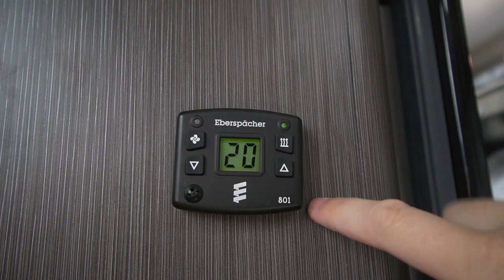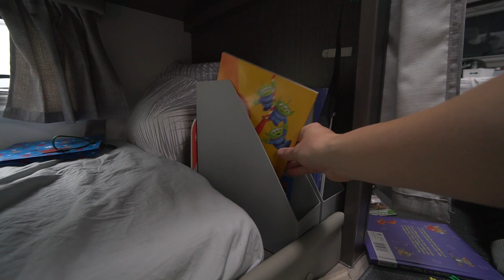Diesel Heater Smoking 😳 Are we using it wrong? | Eberspacher D2 Diesel Heater Issues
Our Eberspacher D2 Diesel Heater has been playing up a bit lately. It started with black soot on the ground by the exhaust pipe and now all it does is blows lots of white smoke outside (and won't produce any heat!)

Join us in this week's video as we take our Jayco RV into the shop to get the Eberspacher Diesel Heater fixed. We also get our washing machine removed at the same time to create a little extra storage space. We also spent some time at a beachside campground while we waited for our RV to be fixed...

Warranty issue? Or a User issue? watch to find out 😉

🎵 Music 🎵
All the music we use is by the fabulous Dyalla Swain, you can check her out here;

Free Transition Presets for Premiere Pro can be found here;

📡 Mobile Broadband 📡
Wireless Nation - Rural & Mobile Broadband in New Zealand